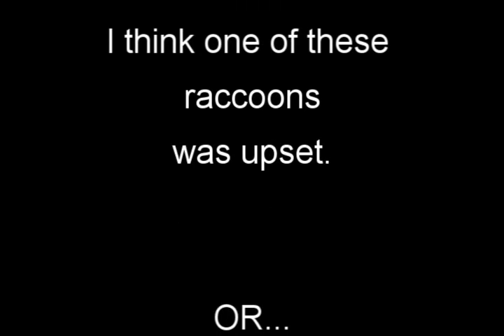Raccoon Dance.wmv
This video was taken after I was awakened by these frisky raccoons one summer morning. Hey guys, keep it down! What a great video op! A fun journey thru Florida with great photos and videos plus cool facts and humorous stories. See you there!